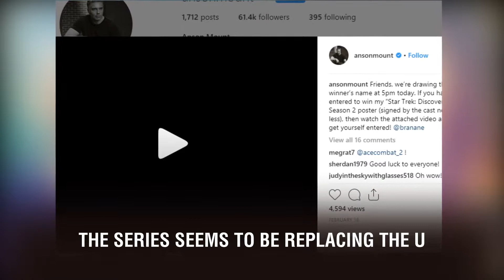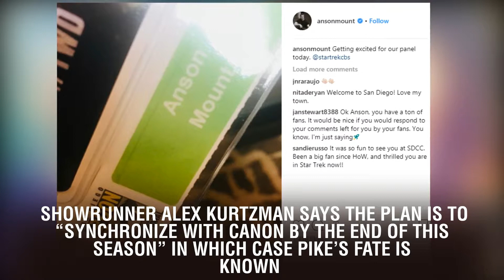Anson Mount To Exit “Star Trek Discovery”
Anson Mount To Exit “Star Trek: Discovery”. It was expected, but still sad to hear all the same – Anson Mount’s Captain Christopher Pike will not be returning for a third season of CBS All Access and Netflix’s “Star Trek: Discovery”. The series seems to be replacing the U.S.S. Discovery’s captain every season – the first had Jason Isaacs’ Gabriel Lorca while the recently wrapped filming and currently airing second season has Mount’s Christopher Pike in charge. Mount’s work has been widely praised in the role, but his contract was a one-year deal only and it looks like it’s staying that way.  The same is also reportedly true of Rebecca Romijn’s Number One, though her character has only appeared in one episode in a few scenes so far.  Both are now set to leave at the end of the season. Showrunner Alex Kurtzman says the plan is to “synchronize with canon by the end of this season” in which case Pike’s fate is known.  The series has already established the events of the current season take place a few years after those of “The Cage” pilot episode of the original 1960s series.   Source: Deadline